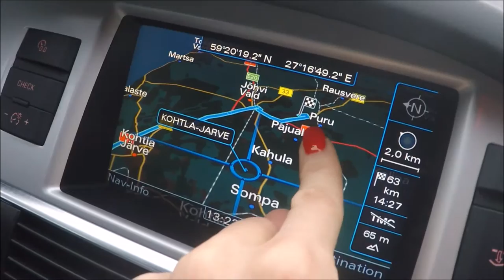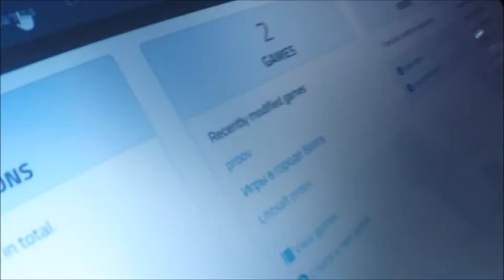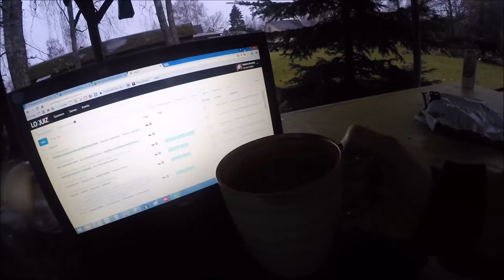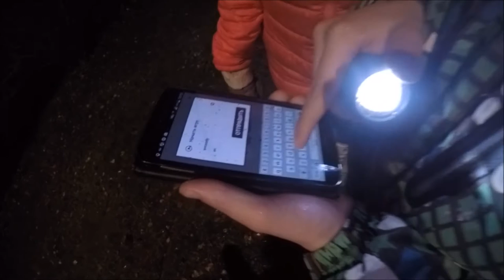VLOG ♥ Соревнования. Хутор. Квест | Наши насыщенные выходные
Влог о наших, насыщеными событиями, выходных. Тут и поездка в город Ахтме, и спортивные соревнования, и отдых на хуторе, и составление квеста-страшилки для детей.

Мое имя в Periscope - Marina Kurvits - добавляйте в друзья